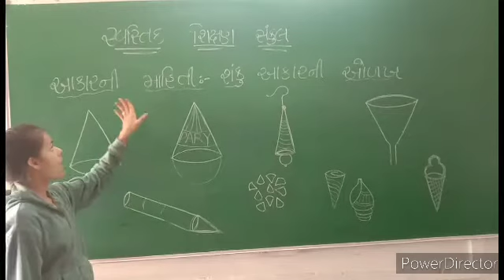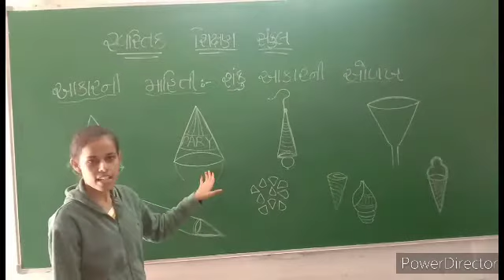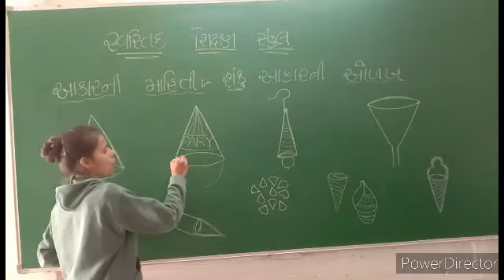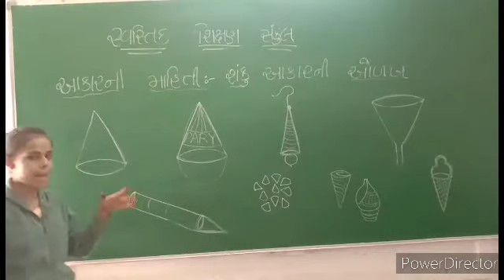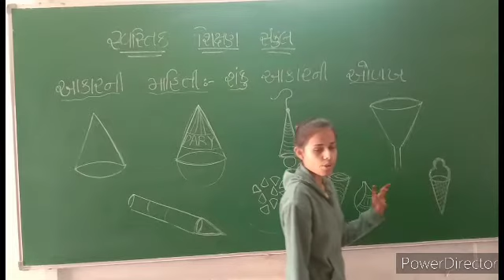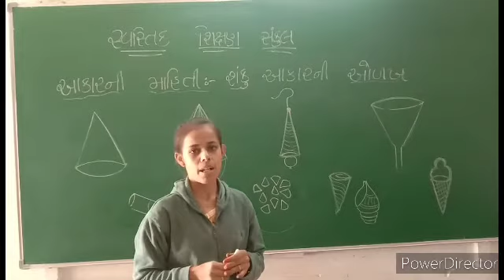2021-22 | STD SR KG | GUJARATI ORAL AND SHAPE | GUJARATI MEDIUM | SWASTIK NAVA NARODA